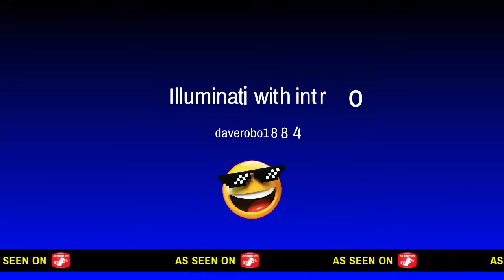Illuminati with intro*